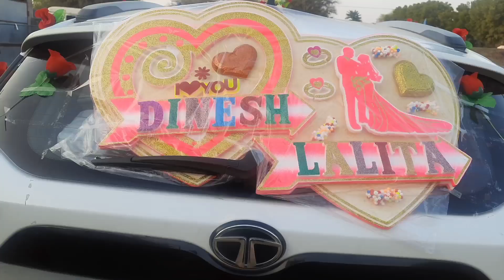BHORIWALमैरिज पार्टी लोहा @ SMS LOHA